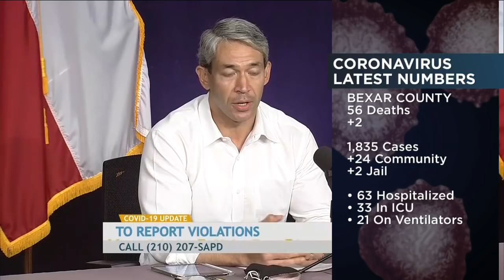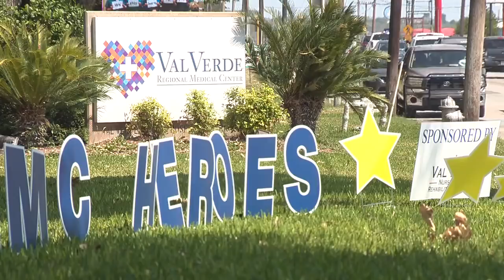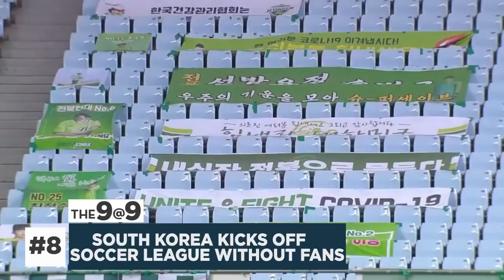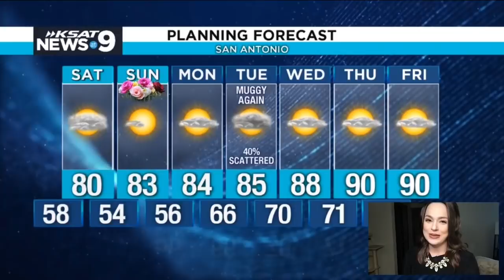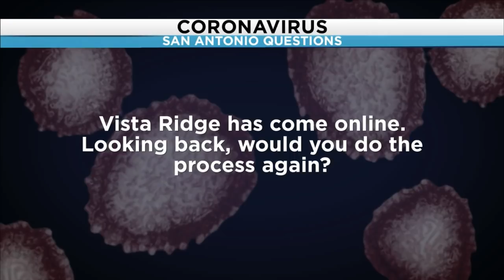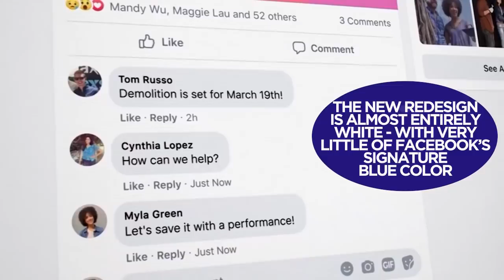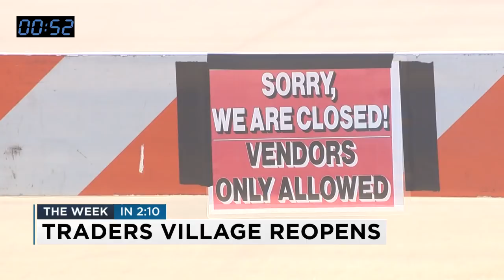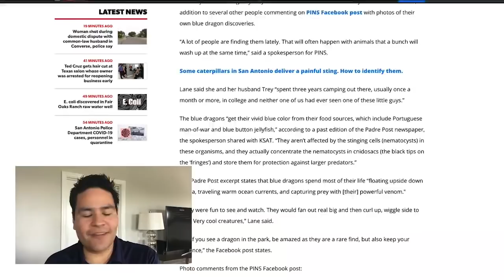KSAT 12 News @ 9 : May 08, 2020